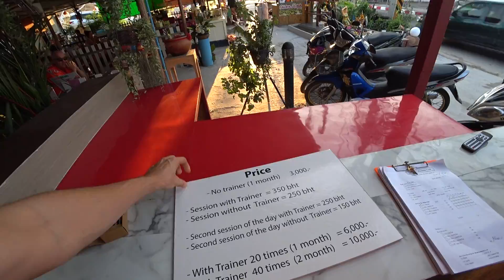Пляж Джомтьен в Паттайе - грязное море? Цены на тайский бокс, Тайланд